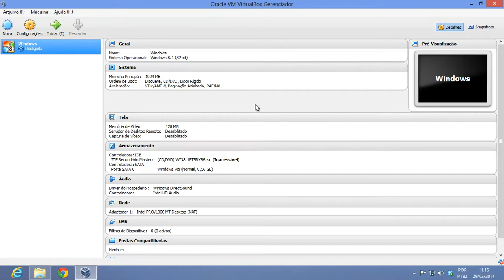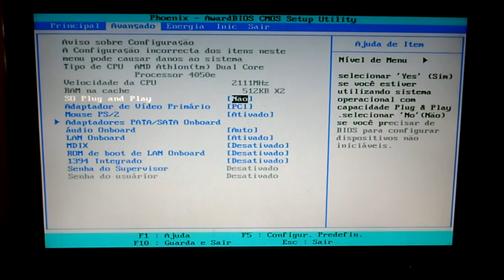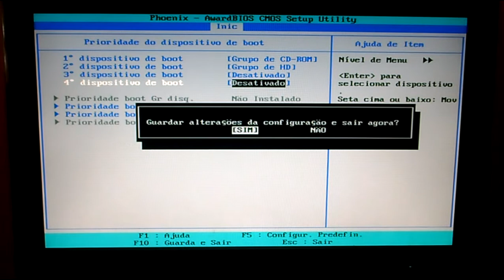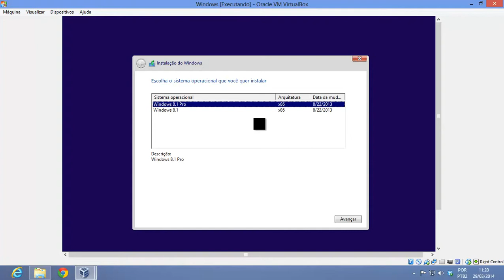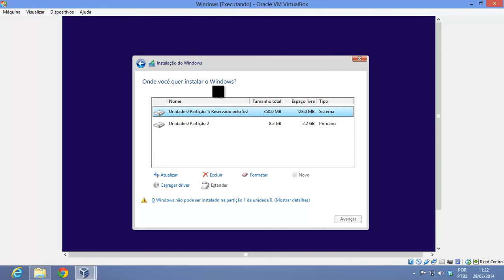Formatando e instalando o windows 8 (passo a passo) - Parte 1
Confira como formatar e instalar o windows 8, passo a passo, através de 3 curtos vídeos. Você vai aprender a configurar a BIOS, formatar e gerenciar partições, instalar o windows 8, instalar os drivers e fazer a ativação.
Utilizei a ISO do windows 8.1 na maquina virtual, mas o procedimento é o mesmo.

Link para baixar a ISO do windows 8 x86 e x64 em português do Brasil